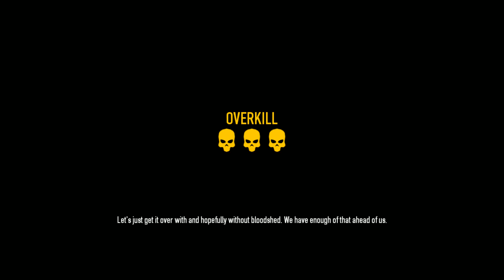Payday 2 Beta (part 22)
why not buy them with our link and we get directly supported? Thanks!

Spider, Hyper, Suley and Axel check out the Payday 2 beta... Time to make some money

As always, THANK YOU for your continuing support! Rating our videos and